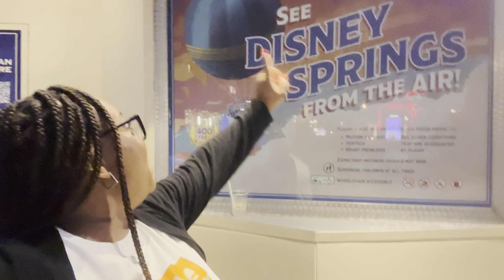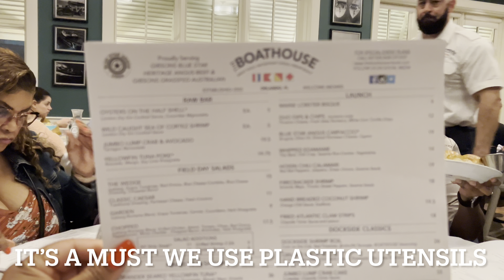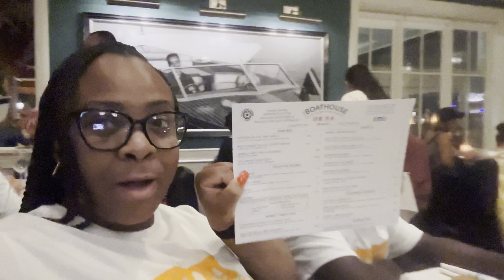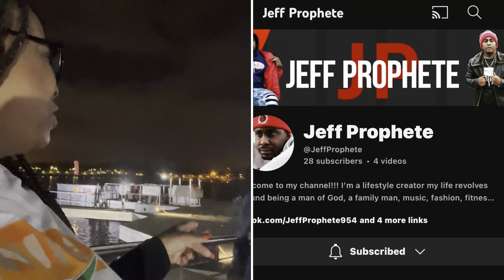“2024 Family Vacation” A Night Out At Disney Springs + We Got On The Hot Air Balloon + Dinner & More